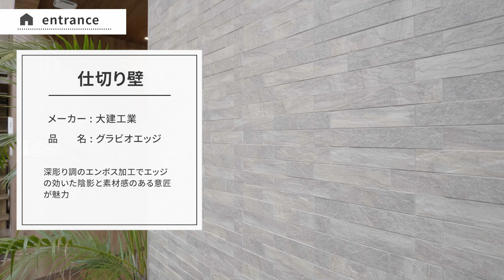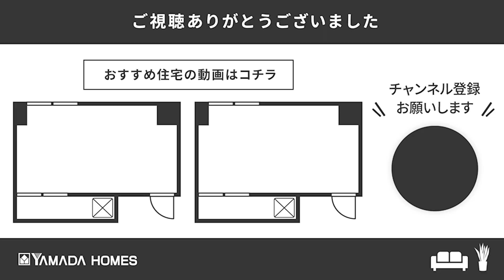【ルームツアー】無駄のない開放感抜群のデザイン住宅 / 高気密・高断熱 / スタディスペース / 中庭テラス / ウッドデッキ / 間取り3LDK/ヤマダホームズで建てた注文住宅【Room Tour】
家族との距離感を大切にしたいという奥様のこだわりにより、個室以外の仕切りをほとんどなくし、どこにいても家族の気配を感じられる開放的なお家です。
延床面積39坪のハワイアンコテージのようなウッドデザインの新築戸建て。

壁をすべて取っ払い、吹き抜け廊下にはスタディスペースを配置するなど、無駄のない箱のような設計です。高気密・高断熱を実現する施工により、夏は涼しく冬は暖かい生活しやすい空間を目指しました。

★カタログ請求・ご来場予約など

◆ヤマダホームズが建てた家のルームツアーはこちら